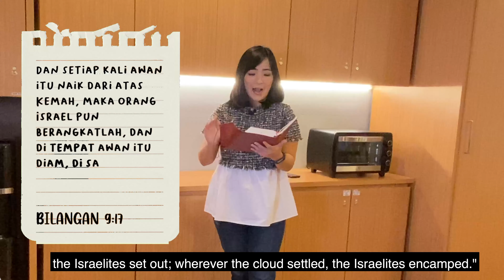I Love My Bible | Tuhan Menuntun Umat-Nya - Ps. Emelda PauPau (GMS Church)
Mari merenungkan dan membaca Alkitab setiap hari melalui program I Love My Bible.

Tuhan memiliki rencana besar dan indah dalam setiap kehidupan kita.

Program ini dapat Anda ikuti melalui aplikasi 'GMS Church', download segera aplikasinya melalui Apps/Google store dan ikuti gerakan membaca alkitab setiap hari.